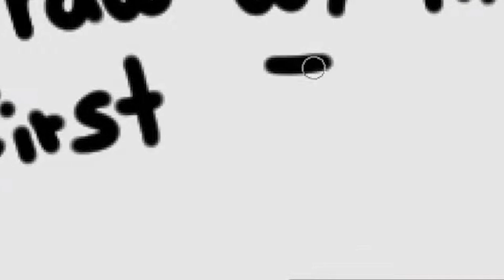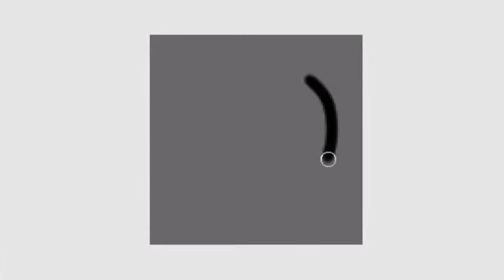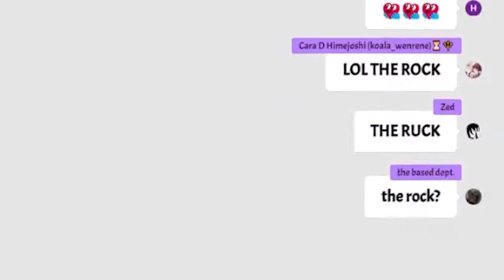Biboo being precious during her monetization stream